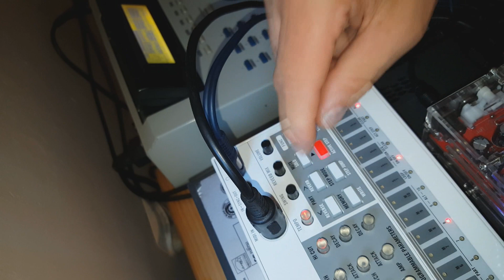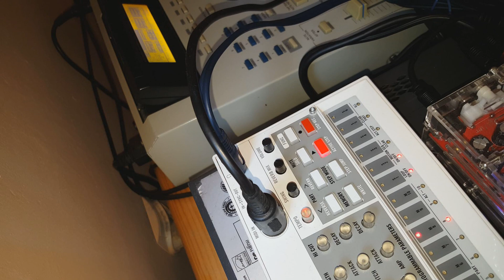Cookin' up some new deep house (AKAI MPC 2000 XL, Korg Volca Sample, Roland TB-3)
music production by Aphreme